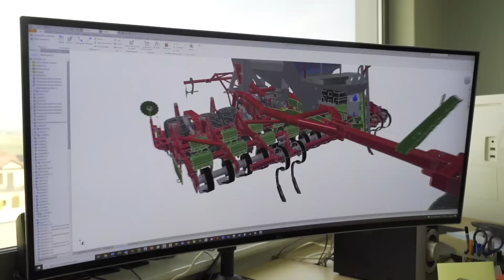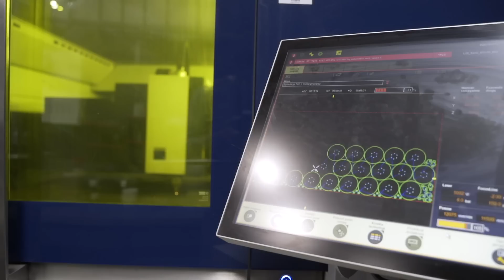Siewniki do Zboża: proces produkcji krok po kroku – Fabryki w Polsce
W tym filmie na Youtube odkryjemy, jak powstaje siewnik zbożowy – maszynę do wysiewu roślin uprawnych, takich jak zboża, trawy, kukurydza, warzywa i rośliny oleiste.

Otóż tak produkuje się siewnik zbożowy w dziale konstrukcyjnym. Najpierw wycina się płaskie elementy, takie jak talerze redlicy i części ramy głównej, które trafiają do pras krawędziowych. Detale są również wycinane laserowo w dziale profili stalowych, a następnie spawane.

Następnie możemy zobaczyć, jak robot umieszcza talerze w maszynie ostrzącej, a detale trafiają do laboratorium, gdzie poddawane są próbie twardości. Po śrutowaniu i myciu chemicznym, detale są malowane proszkowo, a następnie montowane w fabryce Agromasz w Polsce.

Odkryj różne rodzaje siewników dostępnych na rynku, takie jak siewnik zbożowy, siewnik do zboża pneumatyczny, siewniki do nawozu rolnicze, siewniki do zboża talerzowe, siewniki rolnicze i wiele innych maszyn rolniczych. Polski rolnik korzysta z tych maszyn, aby uprawiać zboża i wiele innych roślin uprawnych.

Oglądając ten film, dowiesz się, jak powstają siewniki do zboża i zobaczysz, jak skrzynia nasienna jest montowana na maszynie. Przekonaj się, dlaczego Agromasz jest jednym z najlepszych producentów maszyn rolniczych w Europie, produkując rocznie około 6000 maszyn rolniczych.

Dziękujemy, że oglądasz kanał Fabryki w Polsce.